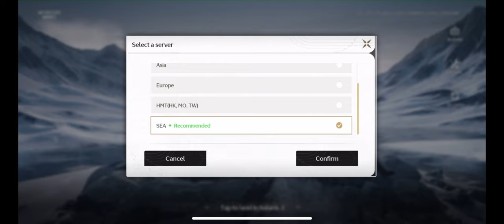[Wuthering Waves] Pre-Installation is Here - Get Ready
The brand new open-world ARPG, Wuthering Waves - 22 May 2024.